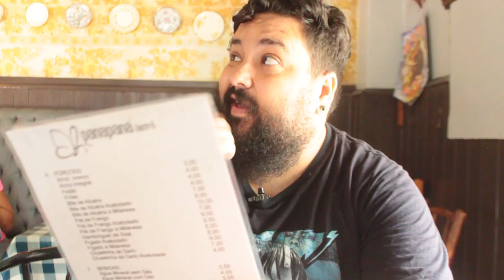Paná Paná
Um almocinho caseiro e tranquilo com cara de domingo em qualquer dia da semana. Encontramos isso e um ambiente acolhedor bem no Centro Histórico de Porto Alegre.

Paná Paná Bistrô
R. Demétrio Ribeiro, 174
Centro Histórico, Porto Alegre - RS

APOIADORES:
AlanaBoop Beulke
Ana Paula Schantz
André Mendonça
Fernanda Copatti
Guilherme Donato
Henrique Montenegro
Julia Baierle Soares
Julio Gerchman
Lizbeth Kossmann
Lucile Da Rosa Pereira
Luísa Speggiorin
Marilia Bk
Matheus Jaeger
Thiana Pereira